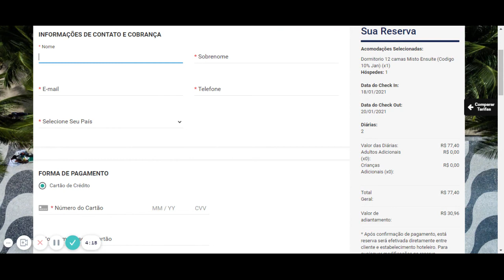cupom de 10 %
♻ USE